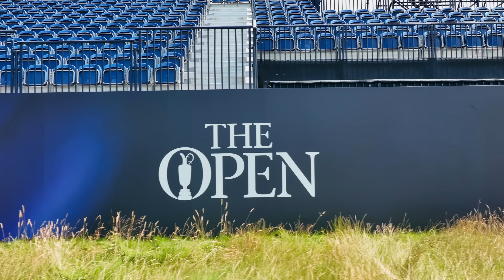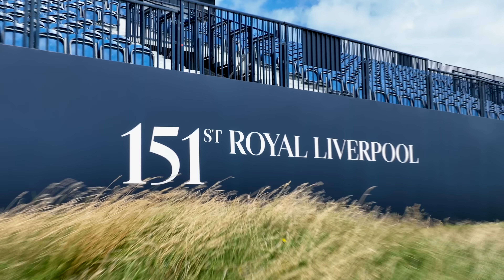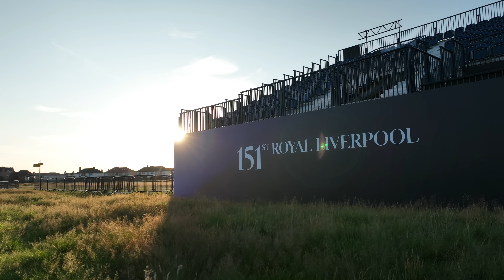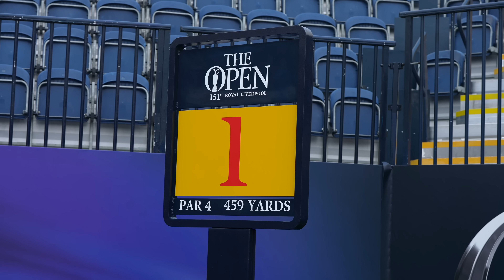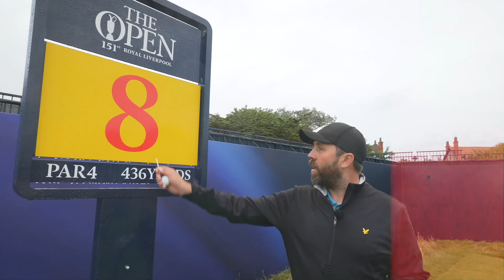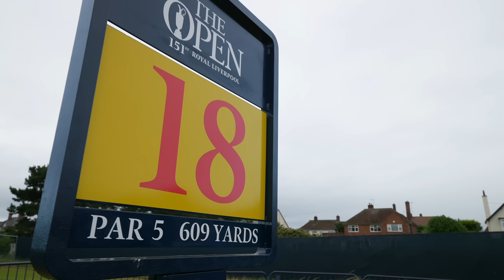Breaking Royal Liverpool (The Open special!)